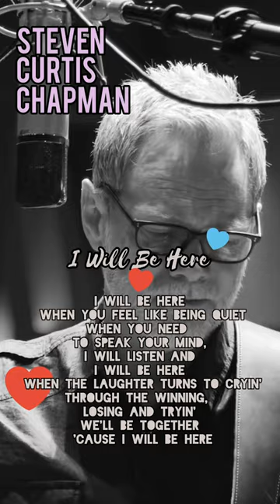I WILL BE HERE Steven Curtis Chapman